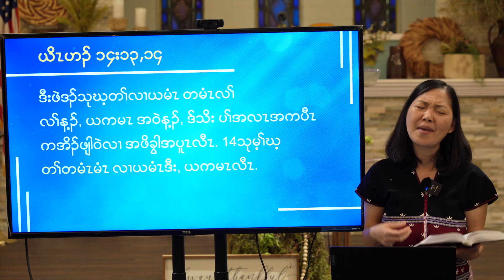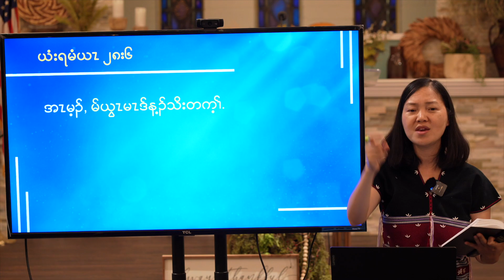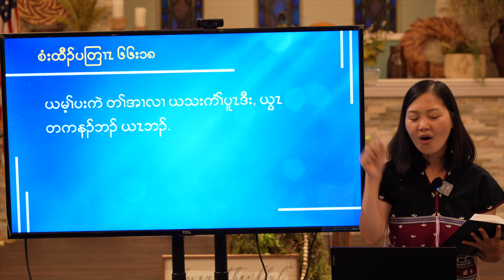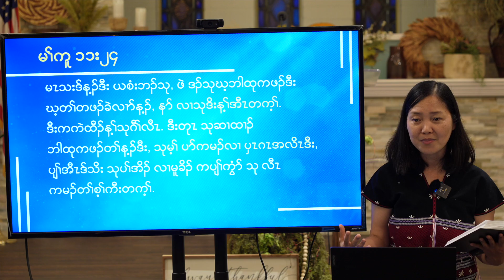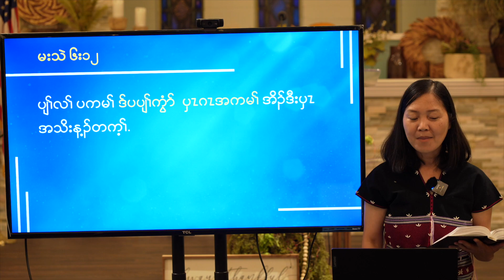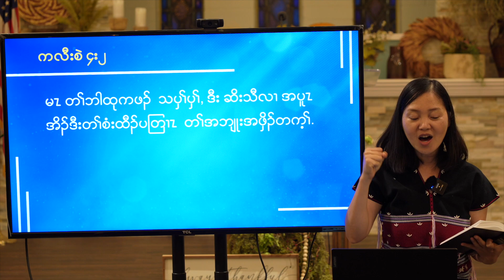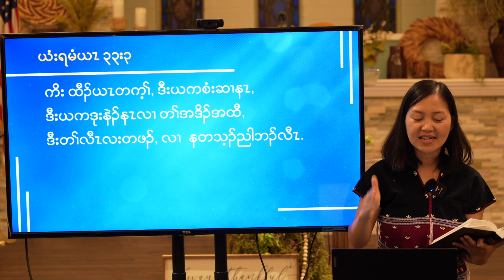နတဲတၢ်ဒီးယွၤသ့ဧါ[နီၢ်အဲၣ်ဖီငလါ]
နတဲတၢ်ဒီးယွၤ
       သ့ဧါ
[နီၢ်အဲၣ်ဖီငလါ]